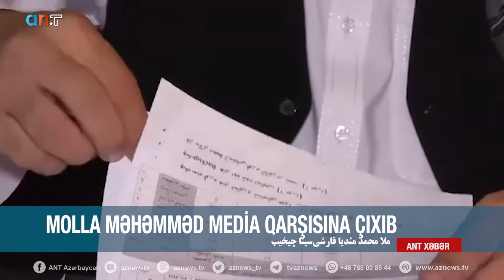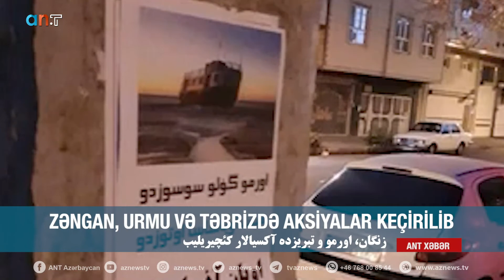Ana Xəbər 29 11 2021 Part 02